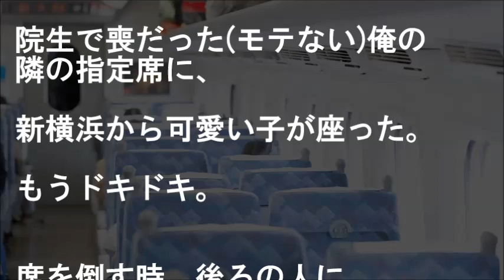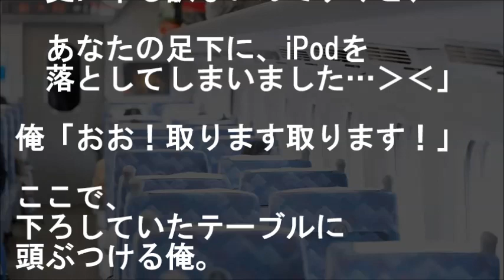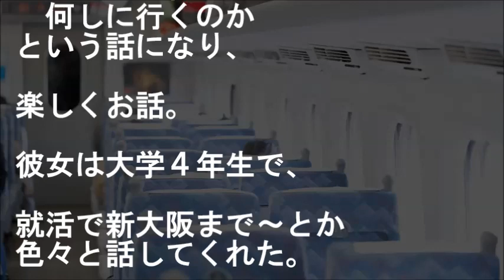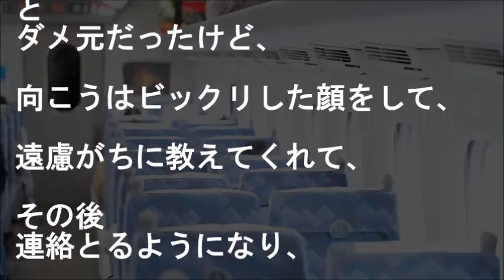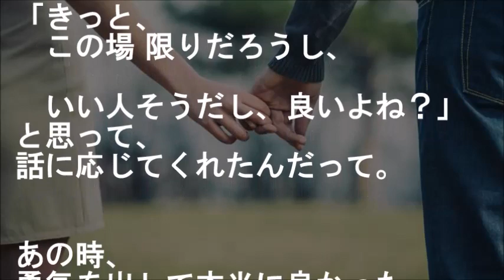【馴れ初め】博多行きの新幹線、隣席に超美人な女子大生が座った…勇気出して非モテ男が話してみた結果【感動する話】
『こんだけ可愛いんだから彼氏いるか…』
彼女いない ＝ 年齢だった俺、出逢いは突然だった。
東京発、博多行きの新幹線の中。

俺の隣の指定席に、新横浜から可愛い子が座った。
もうドキドキ。

【妻と初めてした会話】より。

★寝取られたなんて・・・【スカッと成敗】
ベタ惚れした元カノに浮気され、俺の姉まで激怒…超美人な姉友に協力のもと復讐実行した

★　私の思い出ほり返すな!!【驚愕 疑問スカッと】
妙に積極的な美人幼馴染に、同窓会ドッキリと思いつつ下心が芽生えた結果

★私としたら汚れますよ【スカッとする話 馴れ初め 年の差婚】
彼女の秘密を知らず、15歳年下の超美人同僚に告白しようとした結果

★【涙腺崩壊】旦那へ・・・【ウチの旦那が素敵】
出産時、意識なくした私に夫がしたこと…看護婦さんやお母さんから聞いたで

★切ない話 父とタバコを吸いに出た。父「そろそろ戻ろうか」俺「ああ」→俺は父を安楽死させるために… スカッとちゃん

★義妹から電話…【驚愕の展開】
車で逃走した美人嫁…すぐ帰ってくるかとカレー作って待ってたら義妹から電話

★【号泣】絶対治療しろ!!【うちの旦那が素敵】

★余命5分！交通事故に見舞われた男性の最期の望みに涙が止まらない【感動する話】